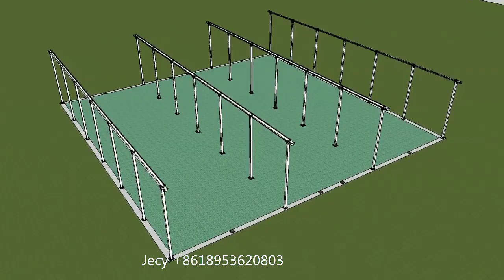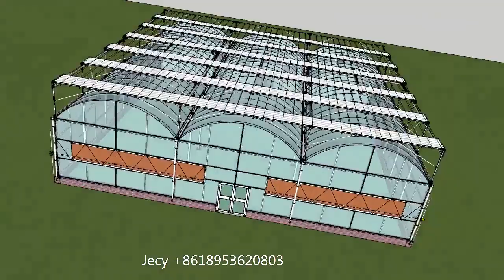Greenhouse installation carton video